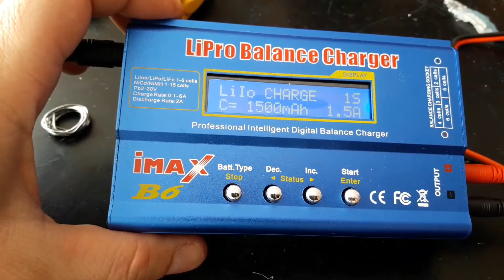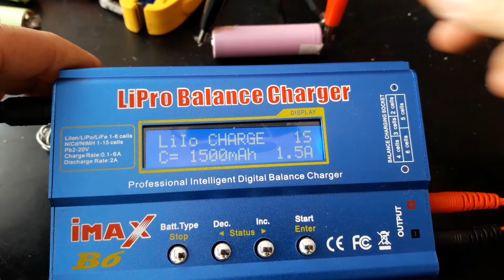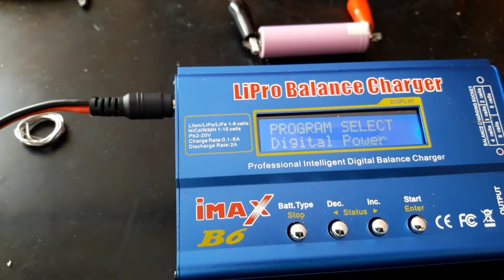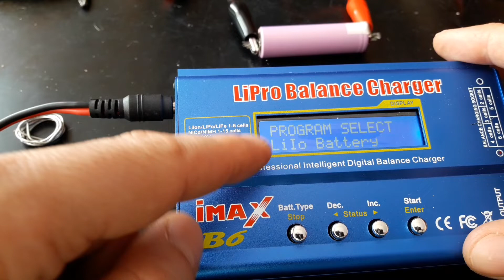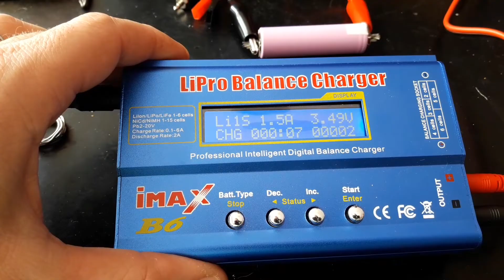Ölü pili diriltme Li-ion Piller - Battery Shoking & Recover a dead battery using IMAX B6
Ölçümü 0 (sıfır) volt olan Li-ion dizüstü bilgisayar pilini çok amaçlı şarj gereciyle diriltme işlemi gerçekleştirdik. Bu işlemler neticesinde bazı pillerin buna kısa sürede tekrar eski bitik hallerine dönerek bazısının da gıcır gıcır yeni alınmış gibi uzun süre kullanarak cevap verdiğini gördük. İhtimal %50 olsa bile bu güçlü piller için değeceğini düşünüyoruz.
Kolay gelsin.
İşte püf noktası çok basit